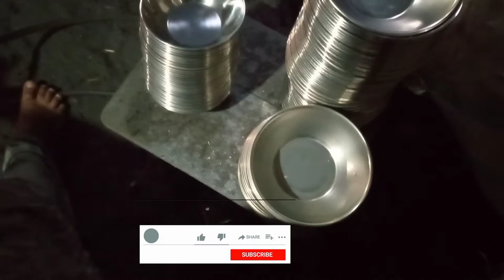Stainless Steel Gujranwala City Factory Work Steel ke Bartan Matchine man Polishia Rizwan Asad vlogs